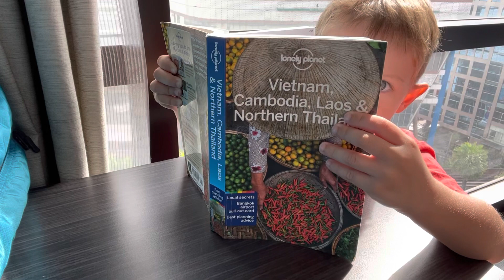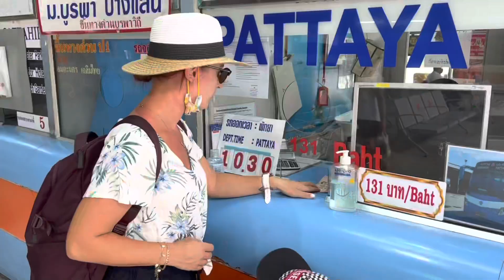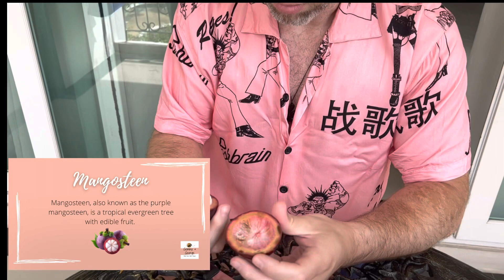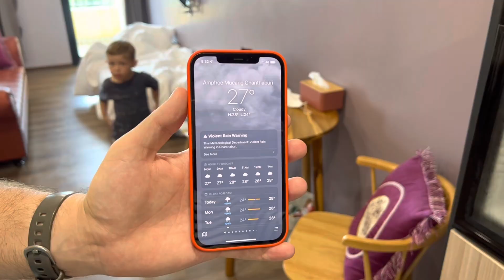Pattaya Travel Guide | Thailand with Kids | Family Travel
We take you to the most beautiful island in Eastern Thailand, Koh Kut. Travelling down the East Coast from the party capital of Pattaya, through Chanthanburi to the hidden gem of Koh Kut. After you watch our video, you'll be putting Koh Kood on your Thailand travel list for sure!

LOCATIONS FEATURED:
📍LK Legend  | @ZjNX0
📍Hilton Horizon Rooftop Bar | @2Hdo